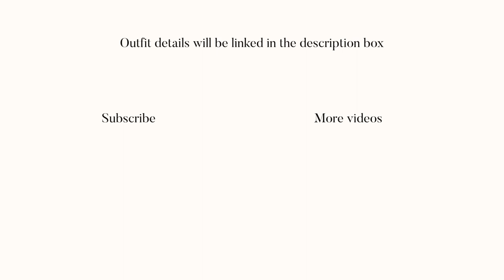CHIC OFFICE OUTFITS 2021 | Streetstylis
⁣Hope you enjoyed it! Xoxo lis⠀
Credits to: @cocobeautea